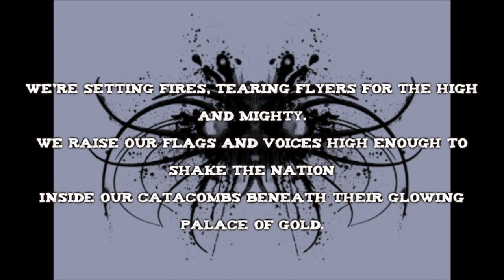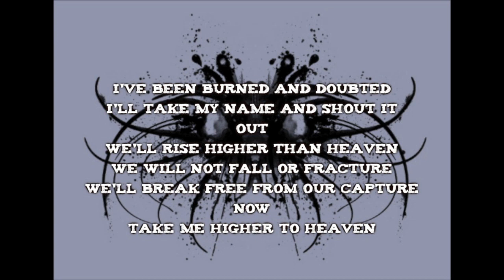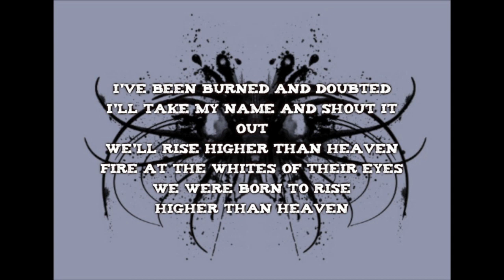"Born to Rise (Higher than Heaven)" - Original Song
Nothing like a good old 'uprising' song